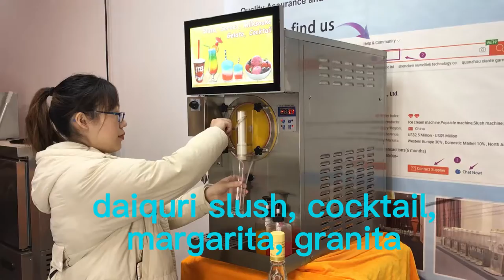Do you want to start frozen dessert business? Try our machine! Can make slush, cocktail, ice cream..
Do you want to start frozen dessert business? Try our machine! Can make daiquri slush, cocktail, ice cream, gelato, sorbet, milkshake, margarita, granita, all in 1 machine!